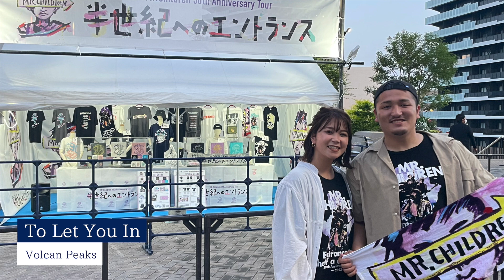Like Saturday ライクサタデー BGM vol.8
BGMまとめ第８弾です！
久しぶりの投稿ですが、ドライブ中や作業用にどうぞ！